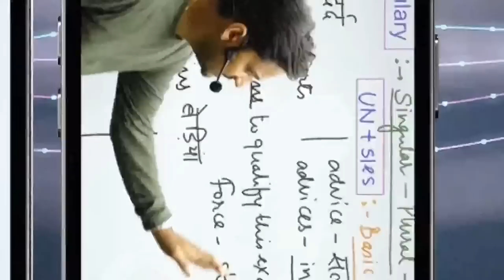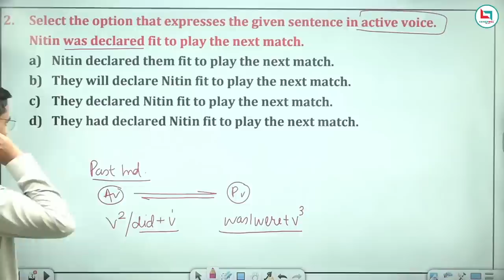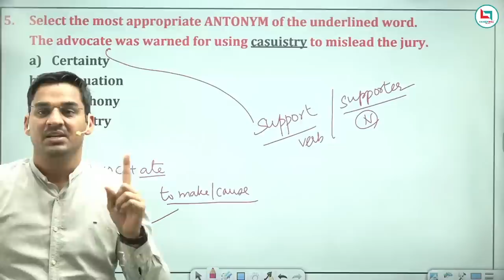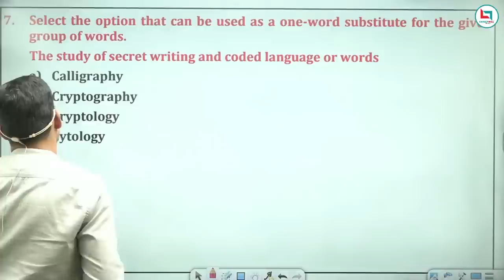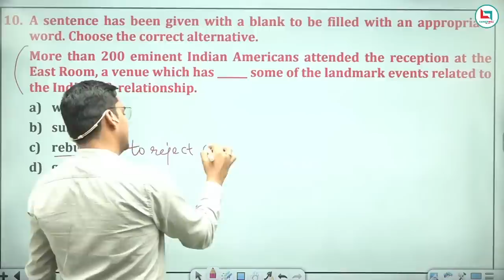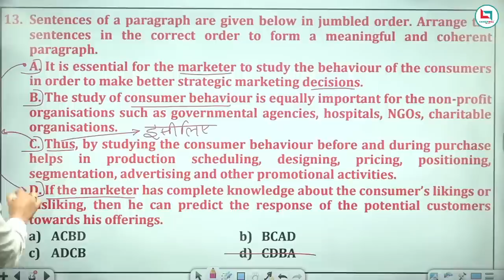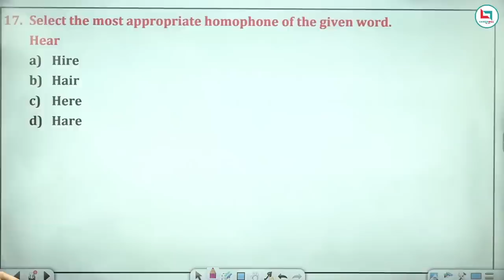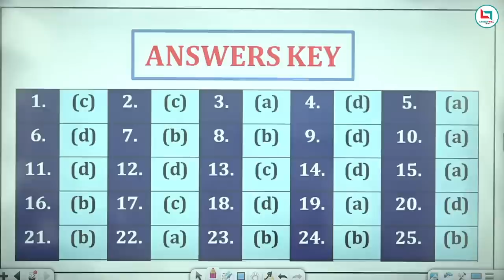Day 3 SSC 2023 Practice | SSC Practice Batch By Gopal Verma Sir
Welcome to the official channel of Gopal Verma Sir.

Gopal Verma is an English language expert with more than  18 year experience in various coaching institutes in India like Paramount, Prudence, TM College, Hindu College of Education etc. He has authored in the best-selling book - "The English Acumen" and "The Vocab-Wits" which have guided a lot of Government job aspirants. His teaching style suits everyone from amateur to experts.

FOLLOW ME THROUGH THESE LINKS

English with Gopal Verma

 Whatapp and Telegram only;  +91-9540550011.